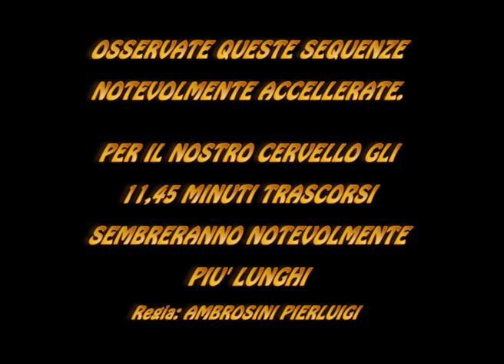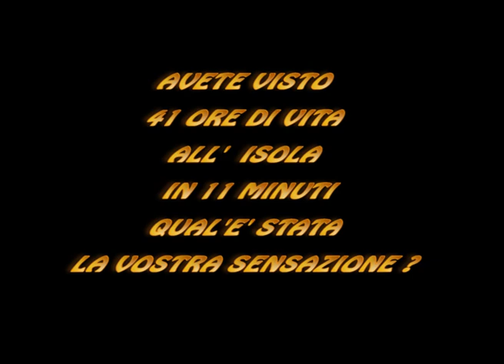TIMELAPSE MILANO - ZONA ISOLA - 41 ore in 11 minuti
UN WEEK END VISSUTO ALL'ISOLA. La zona "ISOLA" di Milano, con tutti i nuovi grattacieli che la stanno circondando, unisce un quartiere rinomato fin dal dopoguerra, con la modernità più avanzata, o meglio eccessivamente cementificata.
Il perchè questa zona sia stata chiamata ISOLA è da riscontrare ancora; parrebbe che abbia preso questo nome da una delle cascine nelle vicinanze. Si dice anche che tale denominazione sia derivata dal fatto che dopo la costruzione della ferrovia della Stazione Garibaldi, tale zona, sia come rimasta isolata dal resto del quartiere e la si poteva raggiungere attraverso il ponte di Carlo Farini. (da qui il nome di Isola)

Osservate lo scorrere delle immagini. Noterete come il nostro cervello registri uno spazio temporale molto più lungo del tempo dedicato al video.
Allo scopo, affinchè si possa prendere coscienza del fenomeno, ho scandito ogni minuto il trascorrere del tempo.
Se qualcuno di voi riuscirà a dare una spiegazione  tecnica a questa sensazione sarà il benvenuto.